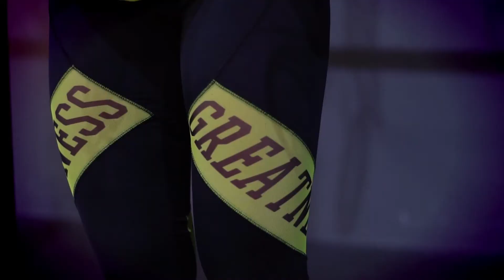Spring / Summer 17 Women's Collection Part 1